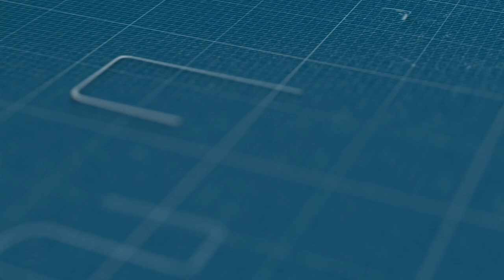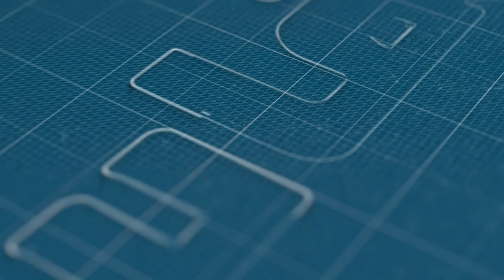مراقبو شركة "ألزا" للنقل بالبيضاء يحتجون ويتهمون الشركة بالتعسف